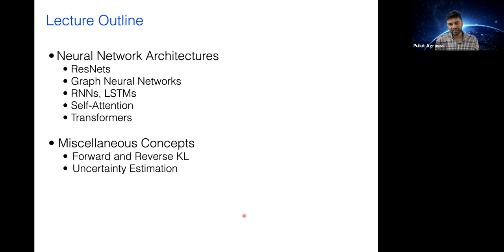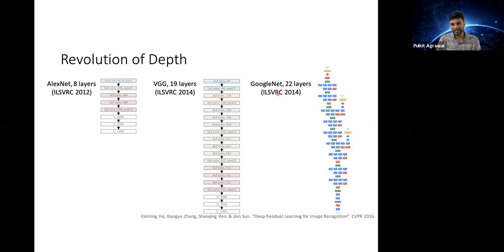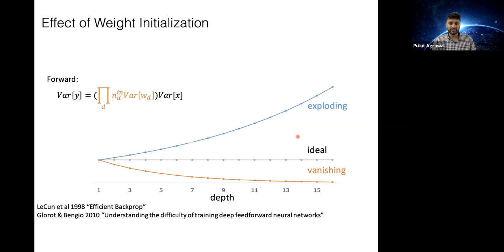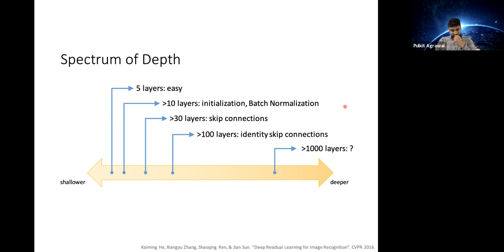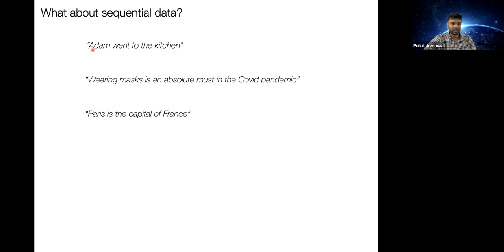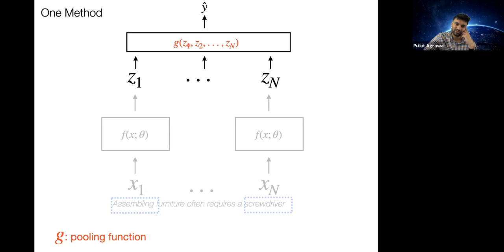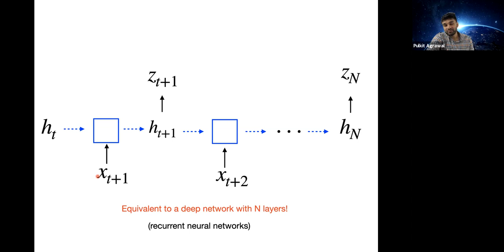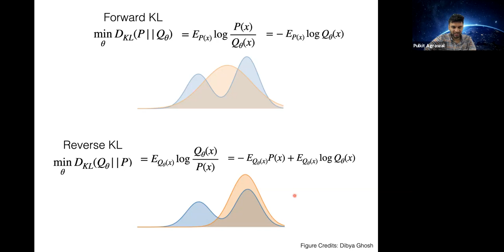CSL Spring'21 - Lecture 9: Advanced Deep Learning Topics